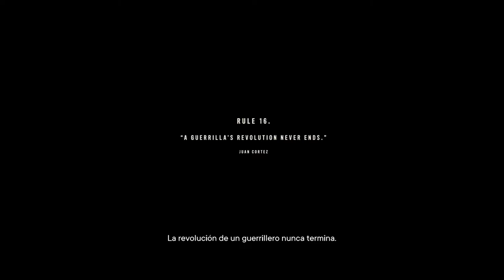DANI ROJAS *FINAL* | FAR CRY 6 #57